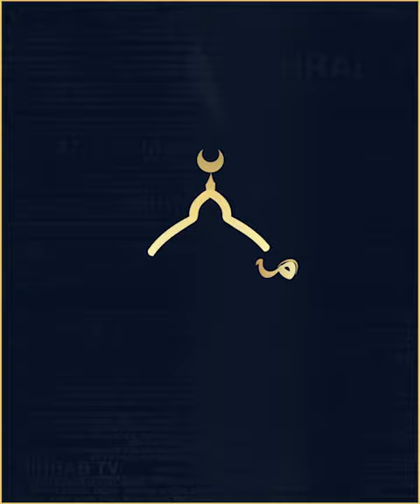گوێبیستی قورئان بە لە گەرویەکی زێڕینەوە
گوێبیستی قورئان بە
لە گەرویەکی زێڕینەوە

استمع لـ قران الکریم
من الحنجرة الذهبیة

Listen to the Quran
From a golden gorge